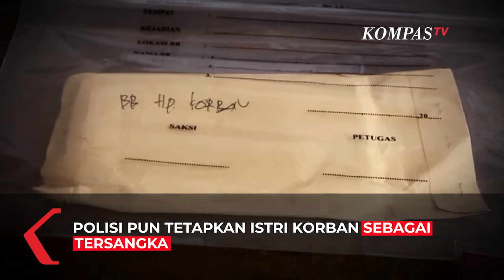Sambil Disoraki Warga, Istri Pembunuh Suami Juragan Emas Dijemput Polisi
JAYAPURA, KOMPAS.TV  Pasca-penangkapan Mahdi Merhban karena terlibat dalam pembunuhan pengusaha emas di kota Jayapura, aparat kepolisian Polresta Jayapura Kota langsung bergerak untuk mengamankan tersangka lainnya yakni istri korban Vergita Legina Hellu.

Istri korban Vergita Legina Hellu dijemput pihak kepolisian di rumahnya di Kabupaten Enrekang, Sulawesi Selatan karena diduga kuat berkonspirasi dengan pelaku Mahdi Merhban untuk membunuh sang suami Nasaruddin alias Acik.

Pembunuhan Nasaruddin dilakukan keduanya untuk memuluskan niat keduanya untuk hidup bersama sebagai pasangan suami-istri meski baru menjalin hubungan kurang lebih enam bulan.

Kapolresta Jayapura Kota, Kombes Pol Gustav Urbinas mengatakan dari hasil pemeriksaan sementara, istri korban mengaku bahwa ia terlibat dalam perencanaan pembunuhan sang suami, Nasaruddin.

Kapolres mengungkapkan selama Mahdi Merhban menjalin hubungan dengan istri korban, pelaku Mahdi sering meminta uang untuk membiayai kehidupannya. Bahkan malam sebelum pembunuhan terjadi, pelaku sempat menemui istri korban dan meminta uang.

Selama menjalin hubungan itu pelaku Mahdi menggantungkan hidupnya kepada istri korban dengan alibi cinta, namun menjadikan istri korban sebagai ATM berjalan.

Saat ini kedua tersangka Mahdi Merhban dan istri korban Vergita Legina Hellu sudah ditahan di Rutan Mapolresta Jayapura Kota untuk proses hukum.

Keduanya dijerat pasal berlapis yakni pasal 340 KUHP tentang pembunuhan berencana dengan ancaman hukuman mati, seumur hidup dan atau kurungan penjara 20 tahun.

Video Editor: Agung Ramdhani